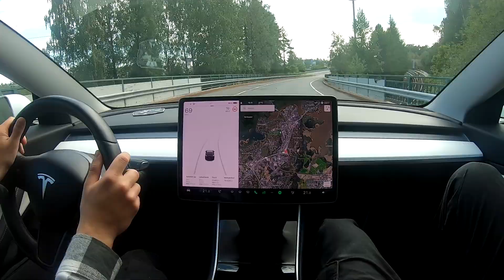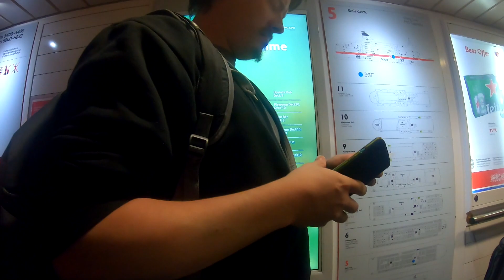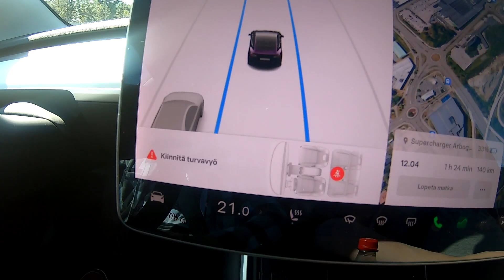Norway 2.0 Part 1